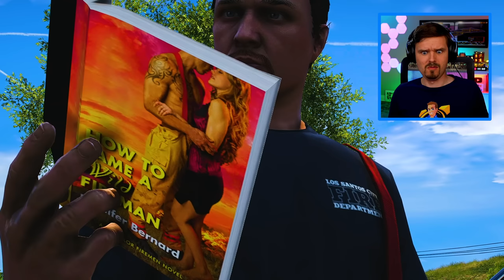Saving Franklin from BURNING ALIVE in GTA 5!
Franklin got trapped inside a burning house in GTA 5, so the firefighters had to save him from burning alive! Did he make it?